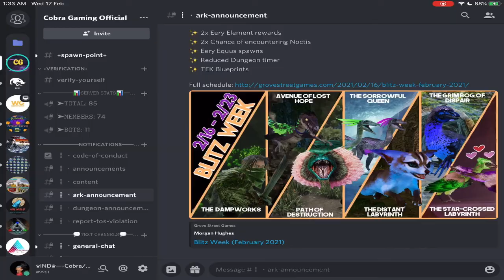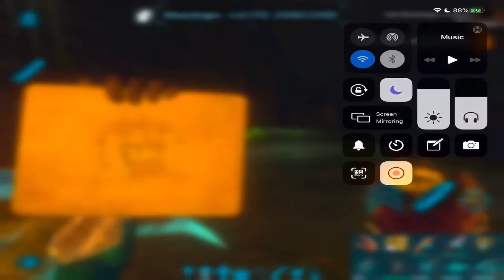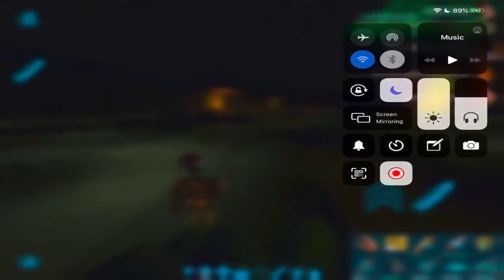Blitz Week | The Dampworks | ARK MOBILE Dungeon | Hindi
Hello Everybody!

☞︎︎︎   ARK MOBILE IN HINDI
       Ark Mobile Dungeon Run

Ark Survival Evolved Dungeon run

                                                          ♥️Keep supporting ♥️

Arvivalevolved